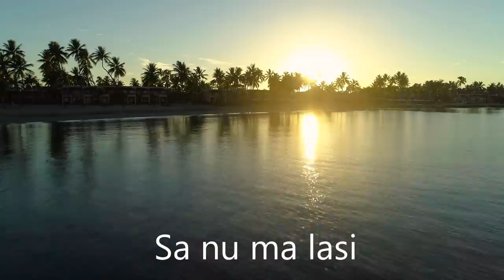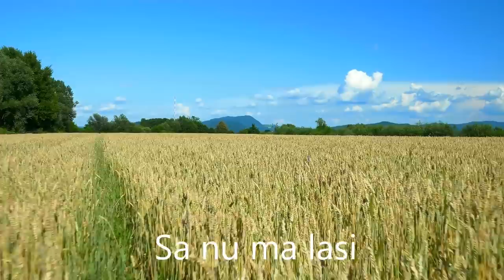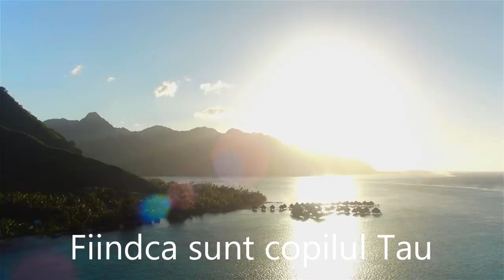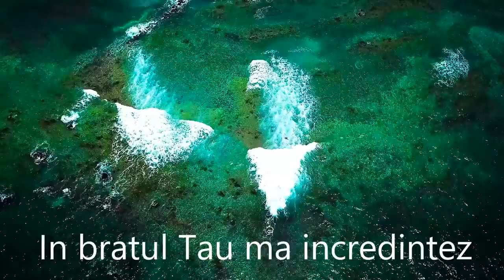Darius Stanca - Dumnezeul meu din cer (Offcial video)